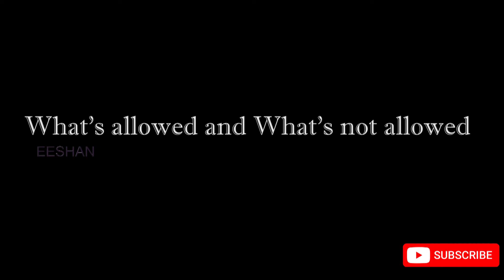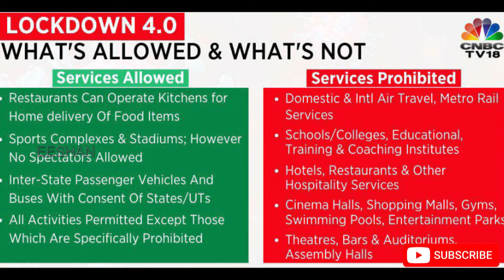Lock Down 4.0 Guidelines in Telugu / Eeshan Tutorials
Details of Lock Down 4.0 in India in Telugu. all exceptions and restrictions in Telugu.